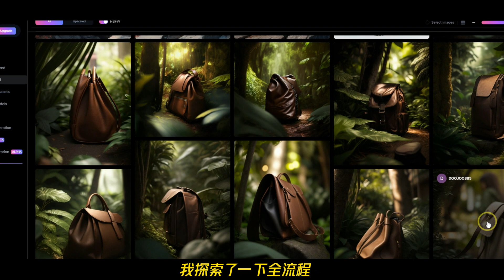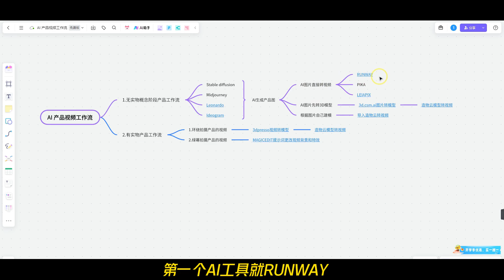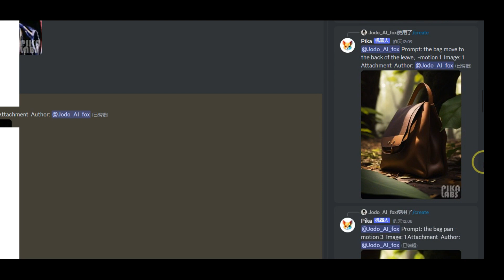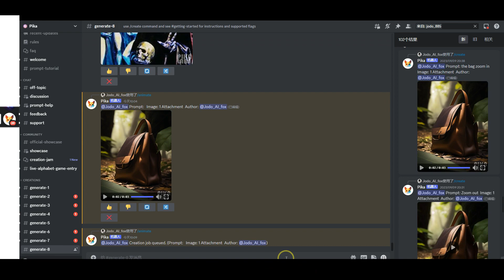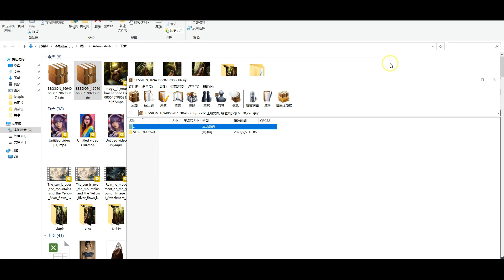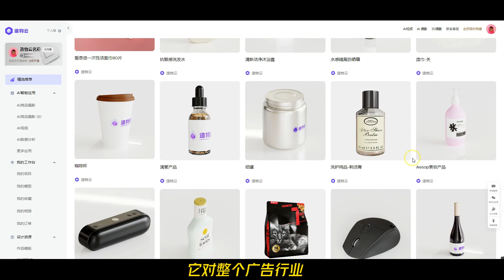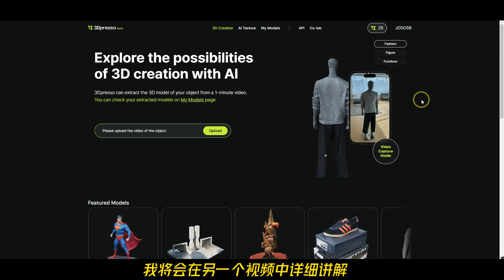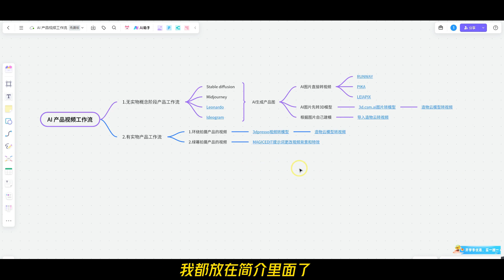全AI工作流电商产品主视频路由探索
3DPRESSO视频拍摄要点 | 视频待制作

这是一个很安全而且速度极快的梯子，国外公司稳定
运营两年来一直没被封过！速度极快
注册送免费365天试用，但是不能自选节点
付费黄金会员一年200，可以自己选择节点